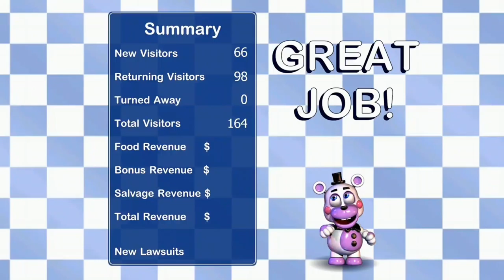Freddy Fazbear's Pizzeria Simulator - Friday